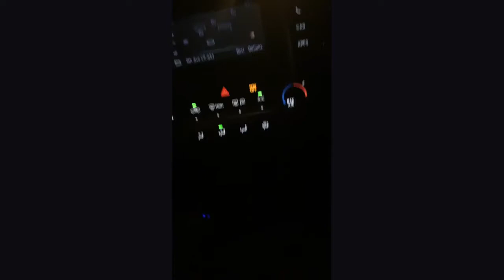corruption in haddon heights police